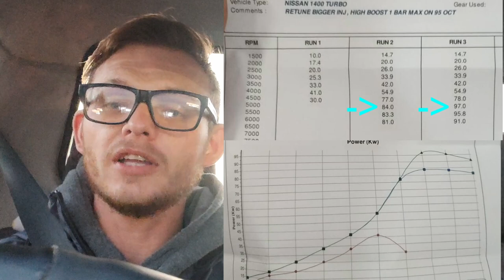CHAMP GONE KARTING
Revealing the 2001 Nissan Champ TURBO after the dino. Did we reach the 100 kw??

My luck ...

No, we came close though.

Had a night with the carts @k1 karting East rand.

Hard work but so worth it!!!